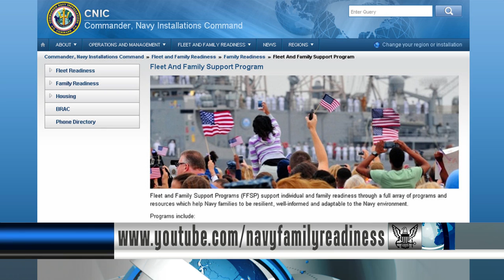CNIC's Fleet and Family Support Program Offers Deployment Support Podcasts